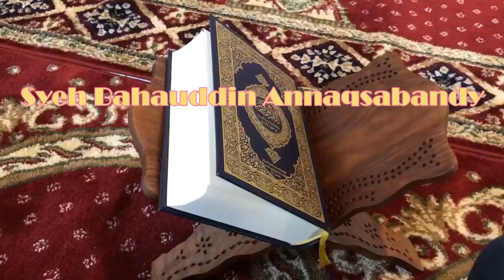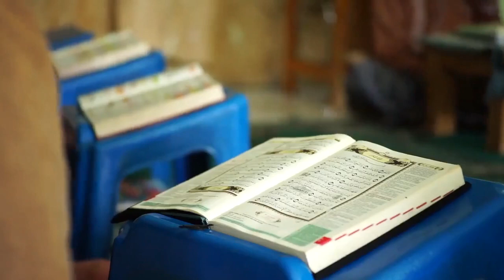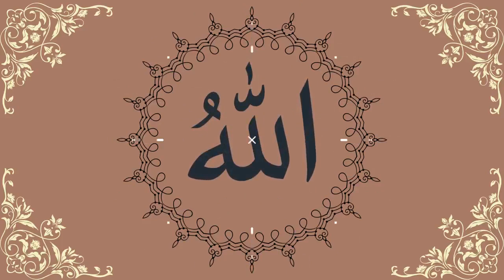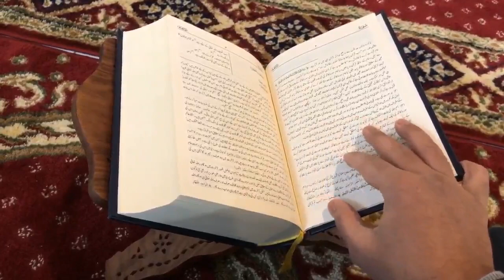SYEIKH BAHAUDDIN AN NAQSYABANDY GURU BESAR TAREKAT NAQSABANDIYAH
Syeikh Bahauddin An Naqsyabandy Guru Besar Tarekat Naqsyabandiyah
 manaqib syeikh bahauddin naqsyabandi,kisah sufi- syeikh bahauddin naqsyabandiah, biografi syeikh bahauddin an naqsyabandi ,pondasi tarekat naqsyabandiyah

Syeikh Bahauddin An Naqsyabandy merupakan ulama besar Tarekat Naqsyabandiyah ,Tarekat merupakan sebuah organisasi tasawuf dibawah pimpinan seorang Syeikh, Syeikh Bahauddin An Naqsyabany beliau adalah  pelopor Tarekat Naqsyabandiyah ,beliau merupakan keturunan Rasulullah SAW dari jalur Sayyidina Husain bin Sayyidina Ali.Bagaimanakah Kisah Syeikh Bahauddin selenggkapnya? Tonton video ini hingga akhir supaya kita tahu Guru Besar kita!

Murobbi Lover menyajikan informasi tentang Keagamaan ,para Waliyulloh , Kisah ,Sejarah dan Ulama besar kita. foto dan video dari berbagai sumber yang dikemas dalam bentuk entertainment.